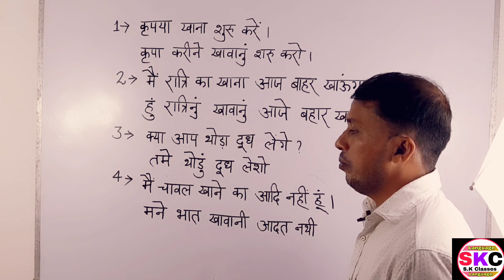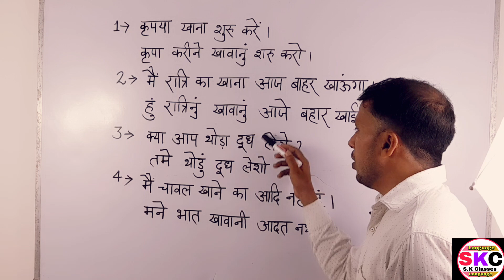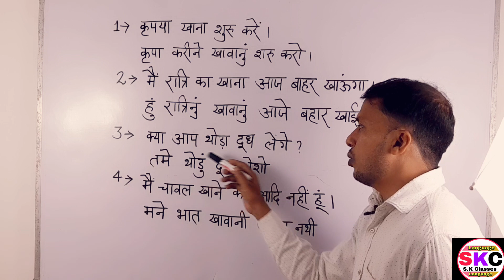Learn Gujarati Language|How To Learn Gujarati |How To Speak Gujarati |Part 177|S.K Classes Language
In this video I taught gujarati language easily

@S.K ClassesLanguage
SKClassesLaगुजराती भाषा सीखें//How To Learn Gujarati Language Through Hindi//How To Speak Gujarati//Part 173nguage

Gujarati Language In Hindi
Gujarati Language Short Sentence
Gujarati Language Sikhe
Gujarati Bhasha Sikhe

गुजरातीभाषासीखे
S.K ClassesLanguage